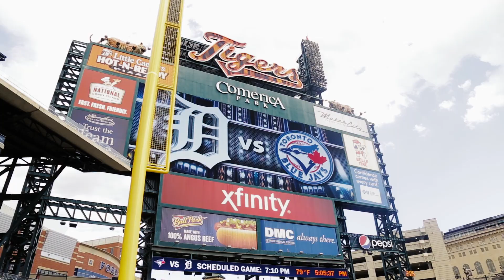Pure Michigan Day at the Detroit Tigers